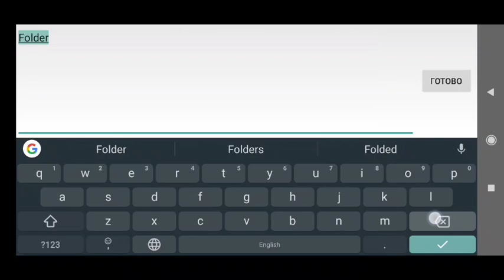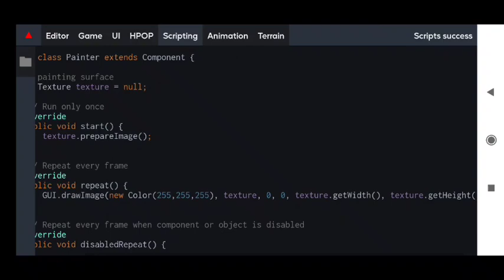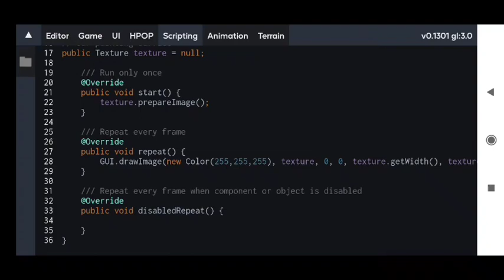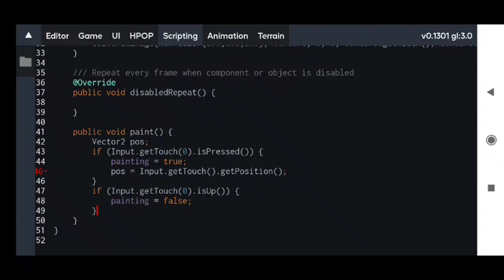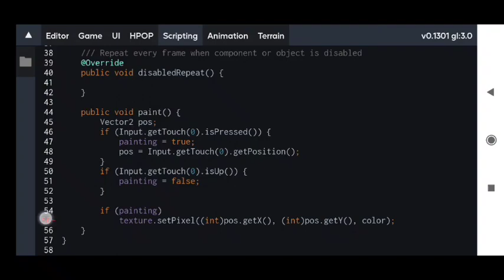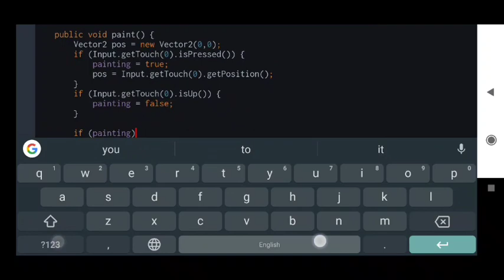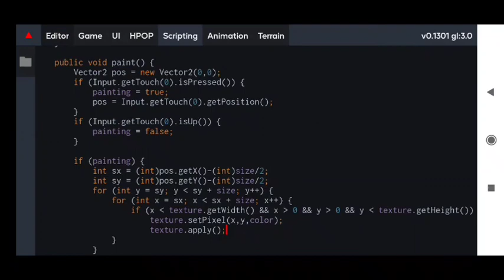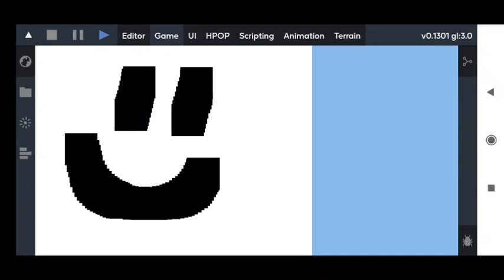ITsMagic Engine - Creating simple PAINT game